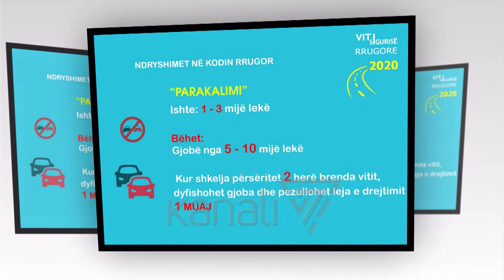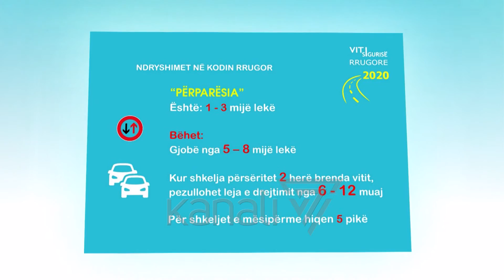EKSPERTET THONË SE NUMRI I MADH I NDESHKIMEVE NUK I ULI AKSIDENTET - News, Lajme - Kanali 7